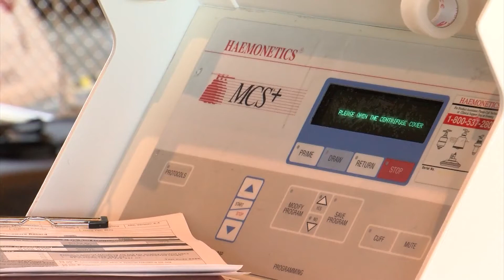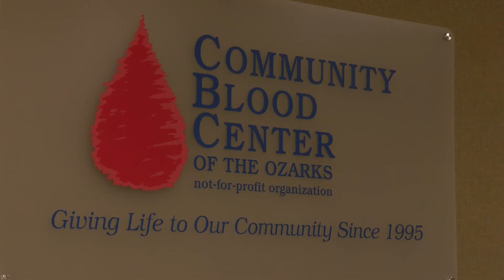Blood centers in critical need of blood